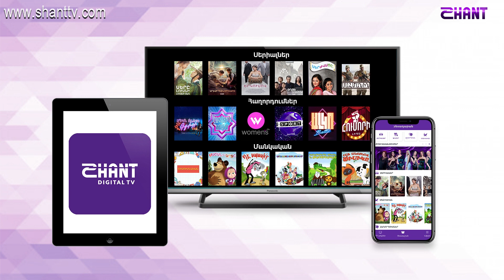Առավոտը Շանթում-«ՀԱՅԱ» փառատոնի հիմնադիր - Սոնա Հովհաննիսյան